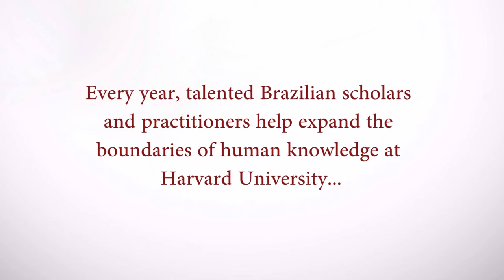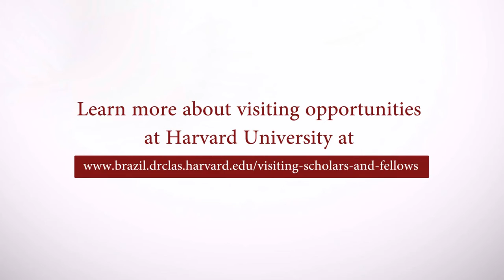Brazil at Harvard: Visiting Scholars and Fellows - João Kulcsar, Photography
João Kulcsar is Professor of Photography at Senac São Paulo, and was a Fulbright Fellow at the Harvard Graduate School of Education.